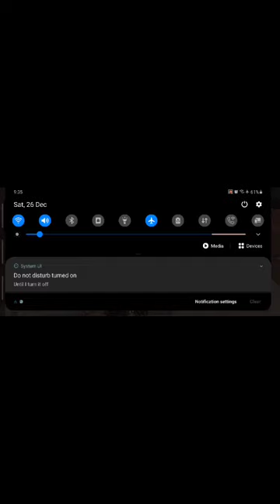WINTER LEAGUE DAY 2 MATCH 2 MIRAMAR